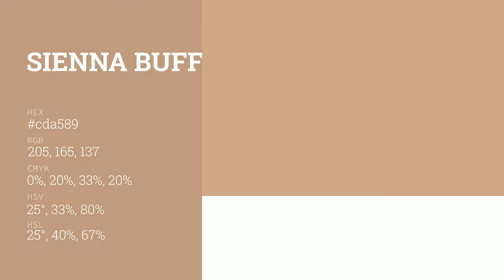Sienna Buff color cda589 hex color - Brown color - Cool color cda589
What color is Sienna Buff ? cda589 hex color - Brown color - Cool color cda589

Hex cda589 Color Code is also known as Sienna Buff color.